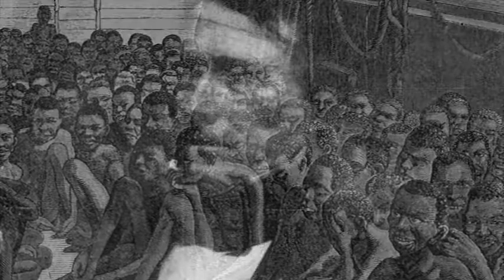President Franklin Pierce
President Pierce had not pursued the Presidency, it was thrust on him at the age of 48 when no candidate could be agreed upon.